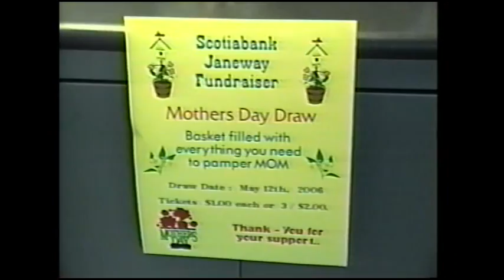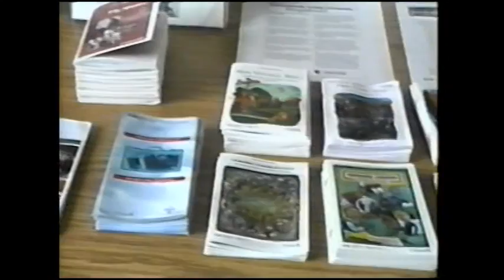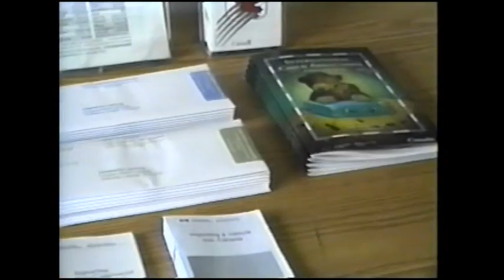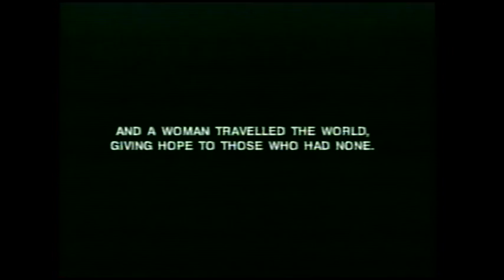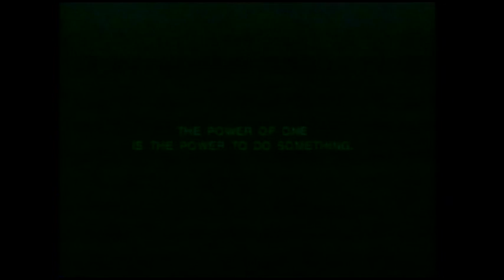TWIR News Apr 23, 2006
- Burgeo Academy's drama club performance
- Janeway fundraiser
- Earth day
- Volunteer appreciation week
- Information resource center
- Town council report
- Off the rack